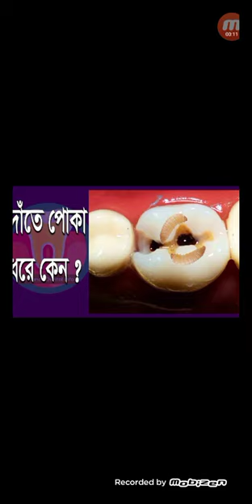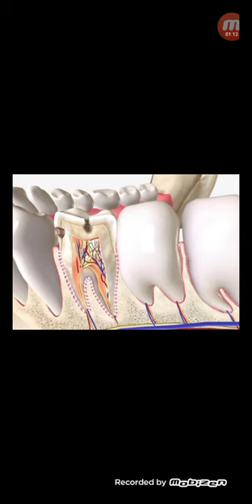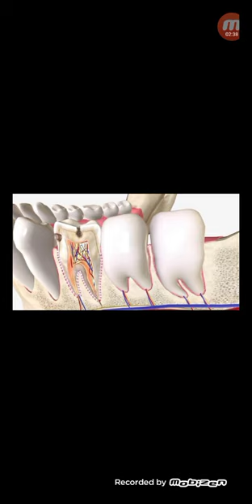দাঁতের পোঁকার চিকিৎসা যেভাবে করা হয়...